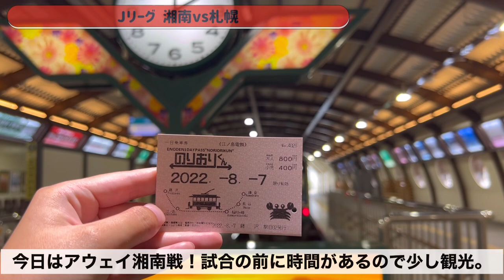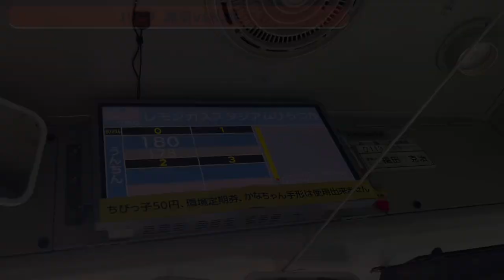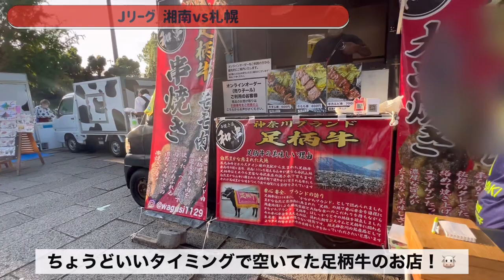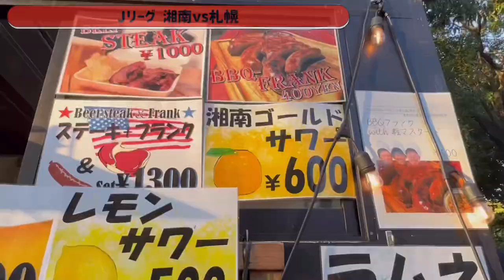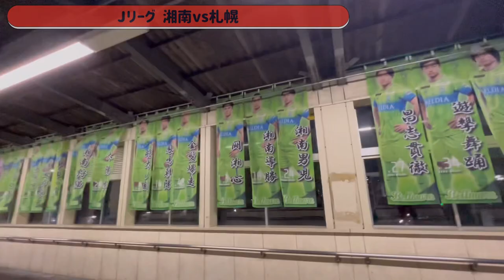【Vlog】2022.8.7 Jリーグ 湘南vs札幌 - 絶対に負けられない8月真夏の5得点大勝利！ -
Jリーグ観戦が趣味の29歳。会社員です。

撮影：りさ
編集：りさ